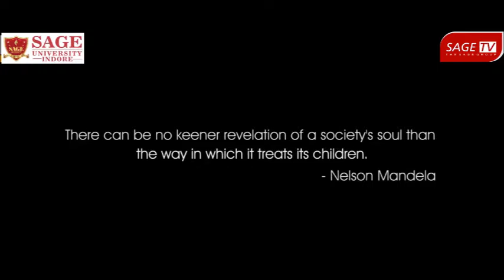SAGE#University#Indore Children are prospective, Save them and let them grow.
Child Labour kills the Joy of Childhood.SAGE wants to spread awareness against child labour.